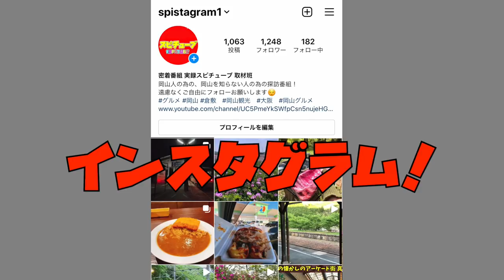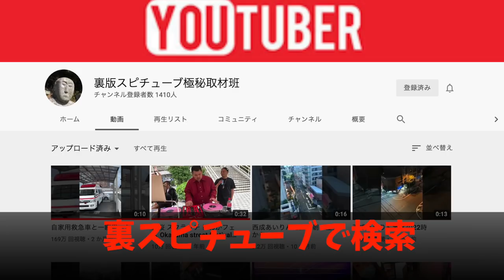【岡山県 国道２号線 中国地方最大級の交通量】トラックが軽四に衝突事故 上り線 完全閉鎖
再生リスト